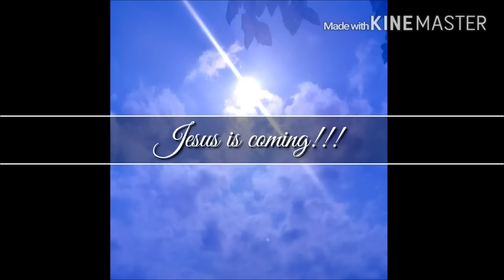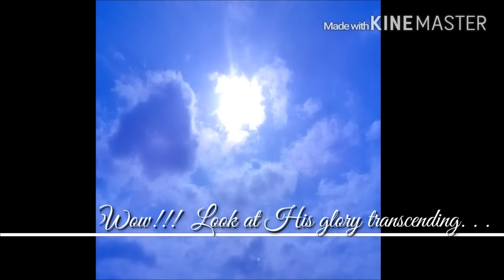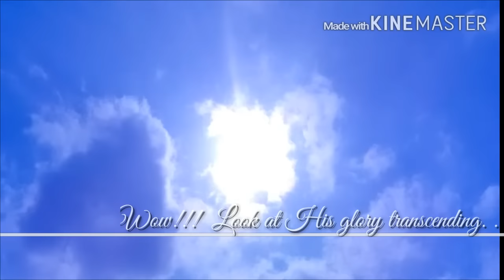The Trumpet is about to sound: Look up, Jesus is coming!!! Powerful confirmations.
Mark 13:24-27
Matthew 7:13-14
Isaiah 40:31
1 Thessalonians 4:16-18